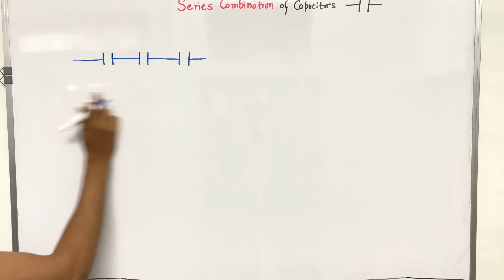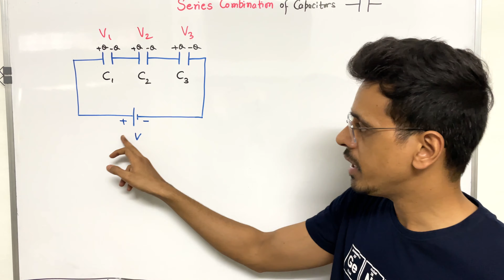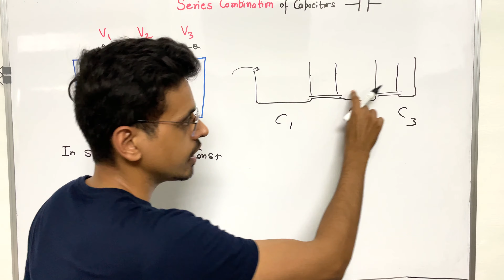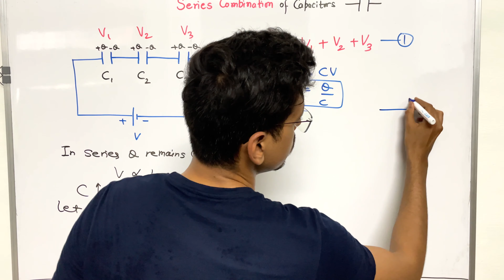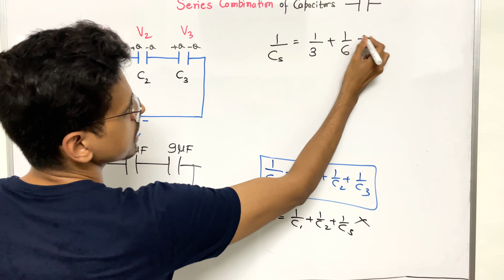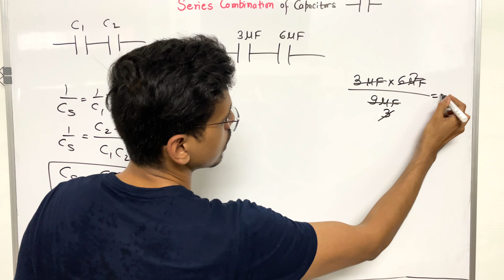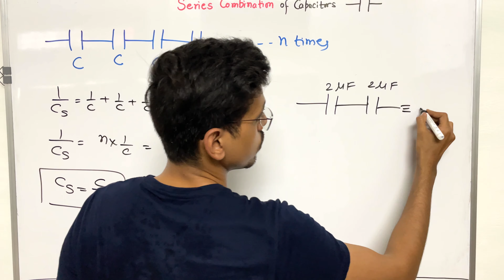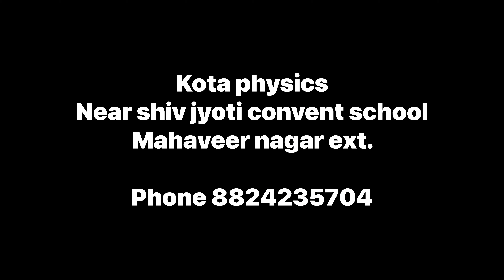Series combination of capacitor | Electrostatic class 12/NEET/JEE